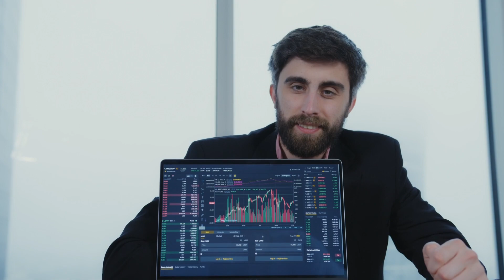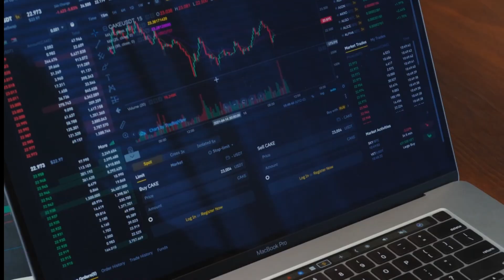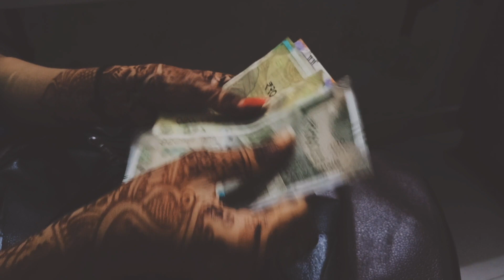ચિંતા અને હતાશાનું દબાણ ઓછું કરવા તાદામ્ય સાધો || Dr. Kamdar's PROVEN Method to Reduce Anxiety!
ચિંતા અને હતાશાનું દબાણ ઓછું કરવાની સુંદર યુક્તિ અજમાવો - તાદામ્ય સાધો || Dr. Harshad Kamdar

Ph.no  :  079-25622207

Topic
ચિંતા અને હતાશાનું દબાણ ઓછું કરવાની સુંદર યુક્તિ અજમાવોતાદામ્ય સાધો
ચિંતા અને હતાશાનું દબાણ ઓછું કરવાની યુક્તિ,
હતાશાને દુર કરવાની યુક્તિ,
ચિંતામાંથી મેળવો મુક્તિ,
ચિંતા અને હતાશા દુર કરવા તાદામ્ય સાધો,
તાદામ્ય સાધો,
હતાશા નિરાશા દુર કરવાનાં ઉપાયો,
એકરૂપતા  સાધી દબાણ ઓછું કરો ,
મનનો બોજ ,
લાંચ રુશ્વત માટે લાચાર,
મનનો ભાર હળવો કરવો,

चिंता कैसे दूर करें
चिंता करना छोड़ दोगे इसे सुनो और समझो
अधिक चिंता करने वाले लोग जरूर सुनें और हो जाए मुक्त हमेशा के लिये चिंताओं से
दिमाग में पूरे दिन बातें चलती रहती हैं तो ये करो
चिंता टेंशन कैसे दूर करें |

 Don't think about tomorrow, live in present
Forget the things which is not good for your mental health
Nobody is in your control, so don't think about to change people & circumstances.
Don't be responsible for everything. Be bliss & be fit.
Don't keep things in mind.
How To Deal with stress & Worry